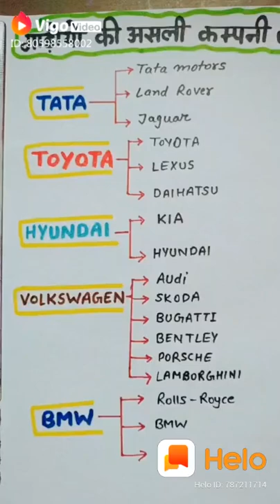All vehicle luxary car companies owner name